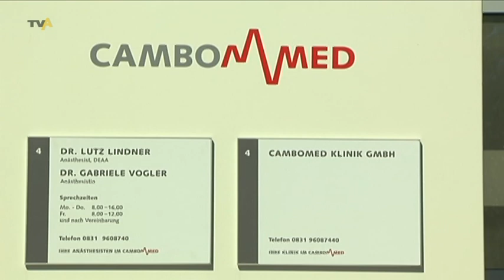Gemeinsam besser: Wir beleuchten das Phänomen der Ärztehäuser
Der Trend zum Ärztehaus hat sich in Deutschland längst durchgesetzt: Praktisch für Patienten und Ärzte. Immer mehr medizinische Versorgungszentren bieten auch stationäre Behandlungen an, zum Beispiel auch das Cambomed in Kempten: Das Ärztehaus beherbergt nicht nur mehrere Fachärzte, sondern betreibt auch eine eigenständige Klinik. Wie so ein Haus funktioniert, wir zeigen es Ihnen in unserer Wellness- und Gesundheitsreihe.